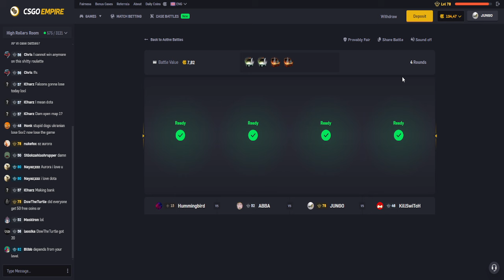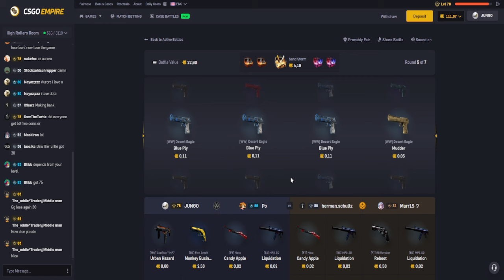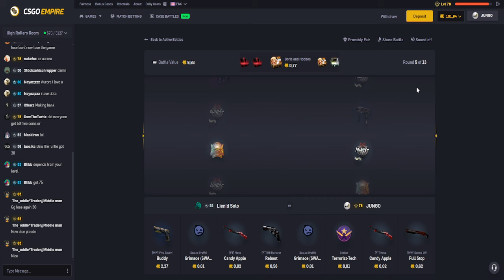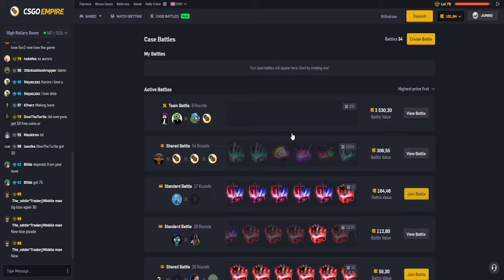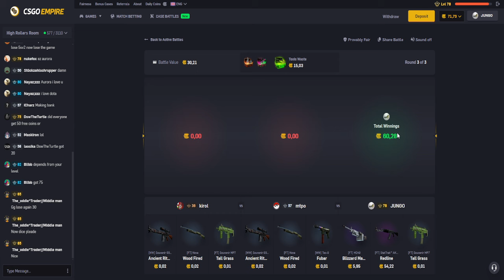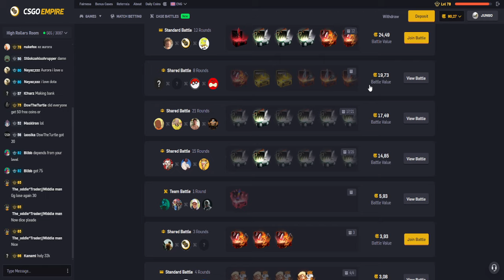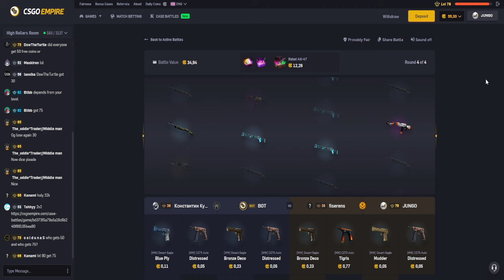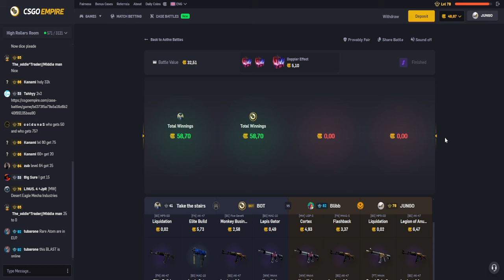CSGOEmpire - nowy tryb na stronie 😲😲